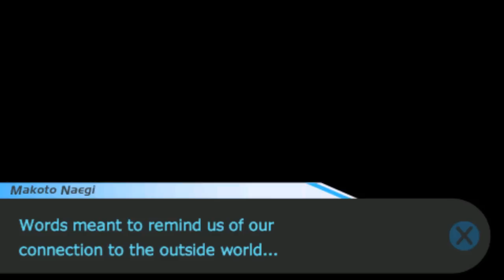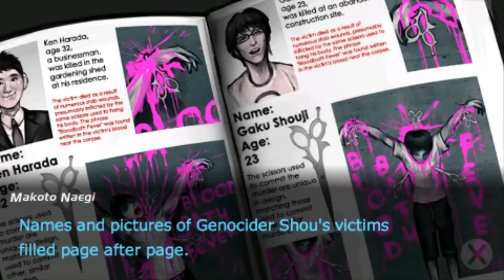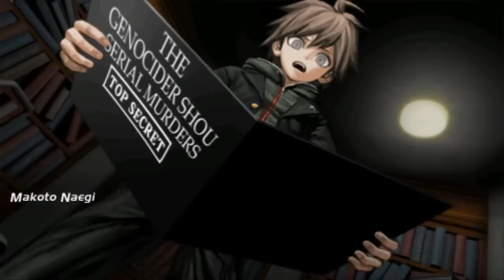BLOOD BATH FEVER - Let's Play - Dangan Ronpa: Trigger Happy Havoc - 10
GAME: Danganronpa: Trigger Happy Havoc